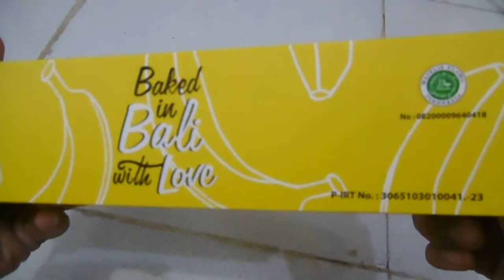Unboxing oleh oleh khas bali bali banana